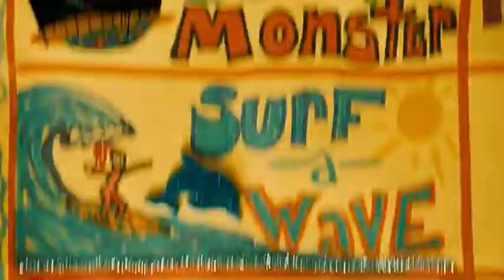Kiss the elephant in the amusement park